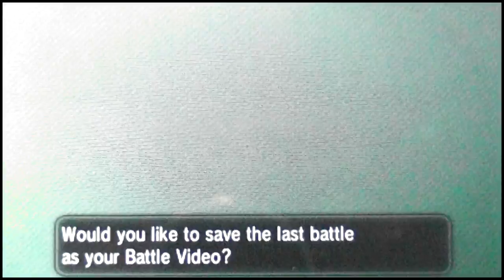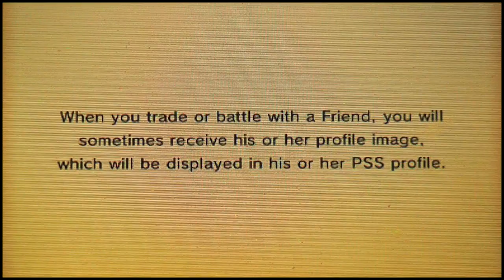★ LIVE ★ Pokémon X and Y WiFi Battle: Vs Swagilyph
Can we hit 40 likes for a daily upload of LIVE sessions?
Thank you so much for all the support and the patience.